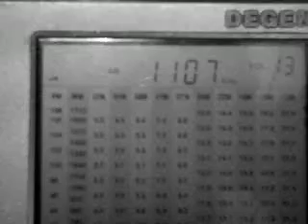1107 кГц MFR 2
Дневной приём MFR 2 в Ленинградской обл. 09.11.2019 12:00 UTC, антенна минивип,
ID 0:14